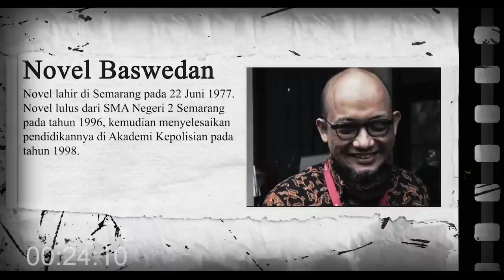KORUPSI ITU NORAK !!! Bintang Emon